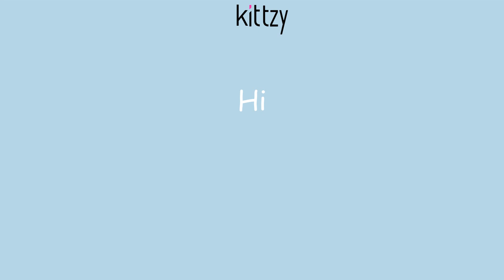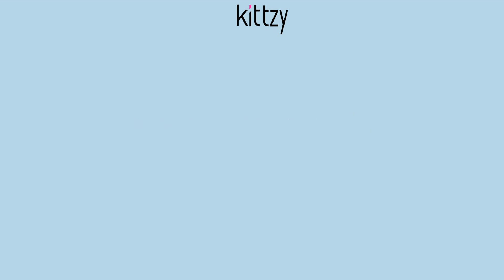chaeryeong shy baby 🥺💘